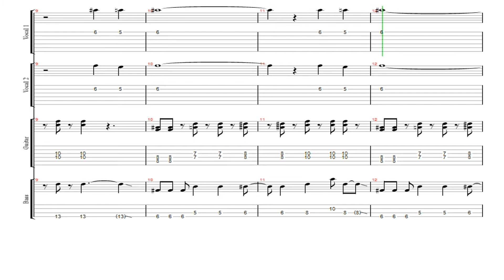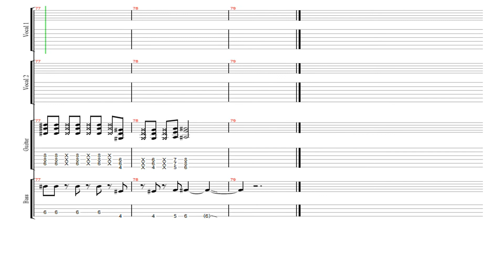【TAB】Kimeta yo Hand In Hand ! Love Live Sunshine ! Aqours ! Tv Size